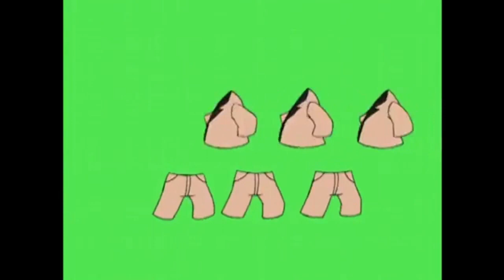Try A Brand New Look